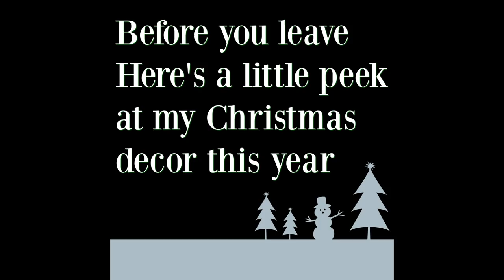UPDATE ON MY BACK INJURY AND OTHER THINGS VLOG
✔️CLICK ➡️SHOW MORE ⬇️⬇️⬇️ DETAILS
Today is a bonus video I just wanted to update you all on what's going on with my back injury. I'm being open and honest with my approach. I know some of you may disagree but please be kind. I'll be back on Friday and I will be sharing how to make your lips look fuller. I hope you watch to the end. I'm sharing a little peek of our Christmas decor. It's not much but this is our first year here and there's so much to do. And in time it will all get done. I'm just beyond thankful that we were able to move here. That's the best Christmas gift I could ever get.

Real techniques powder brush
Too Faced Cosmetics Mr. Right Brush - Perfect Powder
It Cosmetics Heavenly Luxe Complexion Perfection Brush #7
Sigma F25 - Tapered Face Brush
CHANEL LES PINCEAUX DE CHANEL Contouring Brush
Airbrush Blending Shadow Brush #107
Sigma E25 brush
It Cosmetics Airbrush Smokey Liner Brush #125
Sigma F37
SEPHORA COLLECTION PRO Featherweight Crease Brush #38
EPHORA COLLECTION PRO Tapered Crease #19
SEPHORA COLLECTION PRO Angled Liner Brush #22

S N A P C H A T- ( User name) whitelacectge26

I've been a licensed hair stylist for over 25 years. Although I no longer work in the industry I love sharing my passion for makeup, skincare and fashion for us mature ladies. I also share product reviews and tutorials. I love teaching and I hope that you'll learn something new with each visit. One thing you will always get from me is honestly. If I say I love something I truly love it, if I hate it. well I hate it.